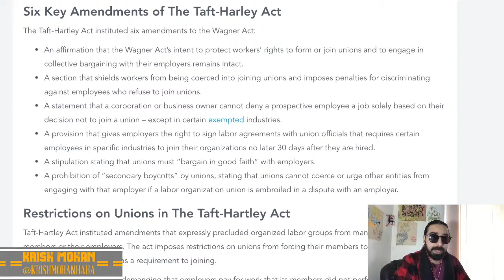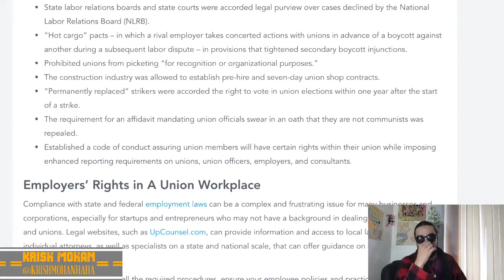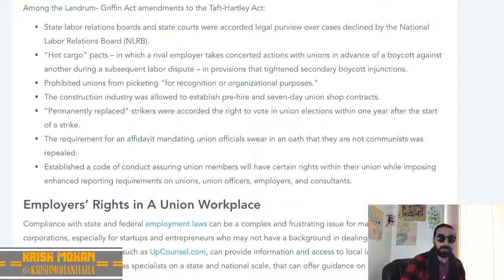The Misguided Protests Prove We Need UBI & The Taft-Hartly Act!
We dive into these protests why they prove we need Universal Basic Income. PLUS the History of the Union Busting Taft Hartly Act!